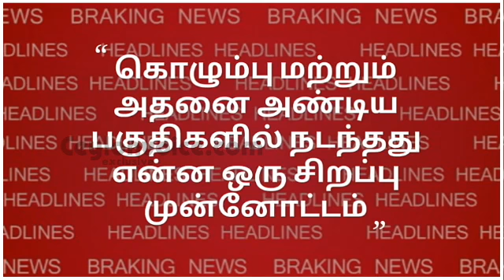இன்று இலங்கையில் இடம்பெற்ற குண்டுத்தாக்குதல்கள்|Srilanka Today News,Today News1st,News srilanka tami